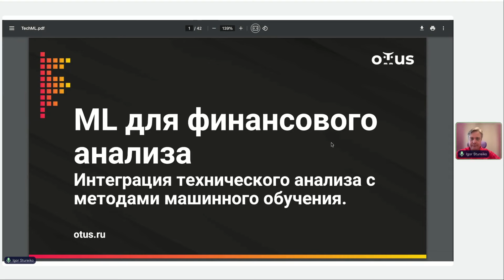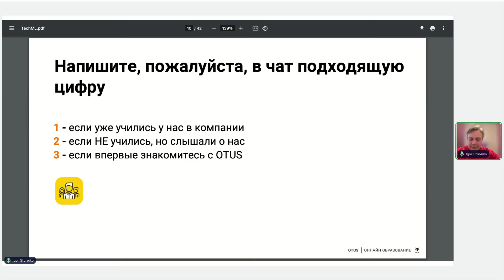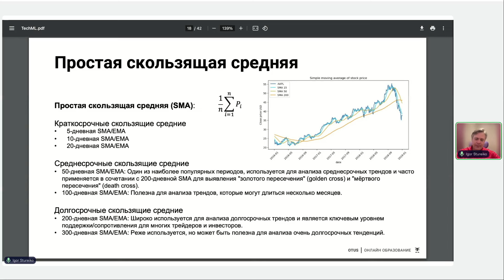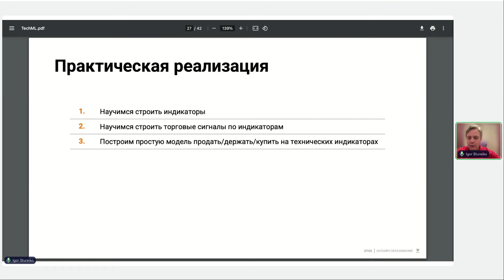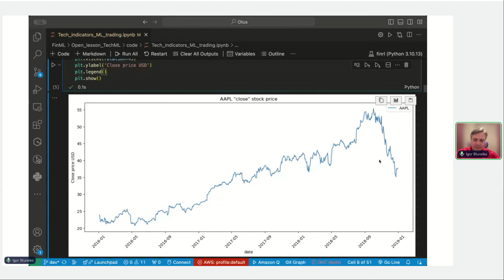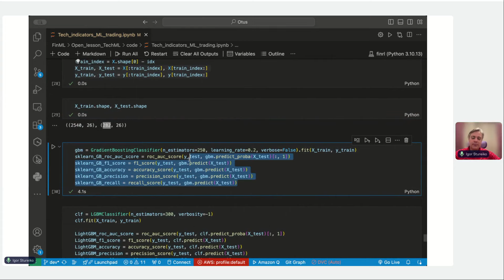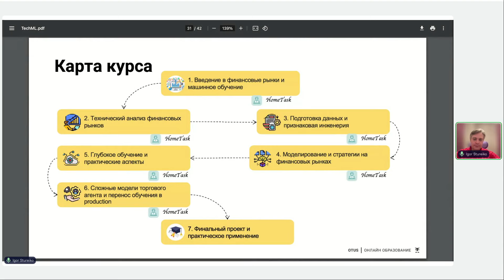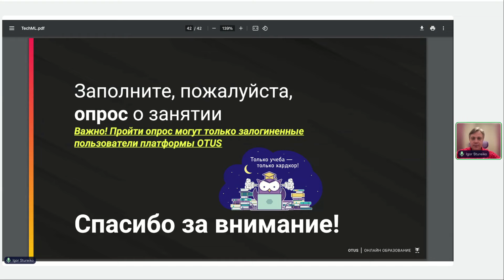Как усилить технический анализ финансовых рынков методами машинного обучения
Мы рассмотрим, как современные технологии машинного обучения могут усилить и расширить классические подходы технического анализа на финансовых рынках.

Что вы узнаете:
- Основы: Понятия и техники объединения технического анализа с алгоритмами машинного обучения.
- Машинное обучение на финансовых рынках: Обзор ключевых методов машинного обучения, используемых для анализа финансовых данных.
- Практическое применение: Реальные примеры и кейсы, демонстрирующие использование машинного обучения для улучшения торговых стратегий на основе технического анализа.

Кому это будет интересно:
Эта лекция предназначена для всех, кто хочет углубить свои знания в области финансового анализа и применении искусственного интеллекта.

Преподаватель: Игорь Стурейко - FinTech